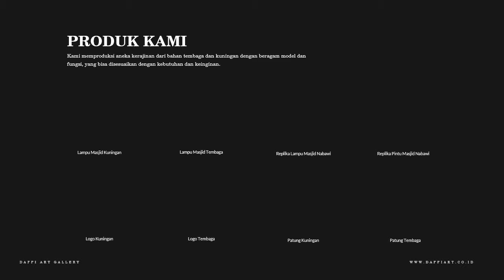Jual Artwork Tembaga - DAFFI ART GALLERY | 0812-8112-5758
Dapatkan artwork tembaga berkualitas langsung dari pengrajin berpengalaman.

Diakui dan dipercaya oleh customer dalam dan luar negeri, serta pengalaman kami sejak tahun 2003. Kami yakin mampu memberikan karya seni kerajinan yang berkualitas untuk memenuhi harapan setiap customer.

Hubungi :
DAFFI ART GALLERY
Krajan RT. 05 RW. 14 Tumang Cepogo Boyolali 57362

Percayakan kebutuhan aneka kerajinan dari tembaga dan kuningan anda hanya di DAFFI ART GALLERY !